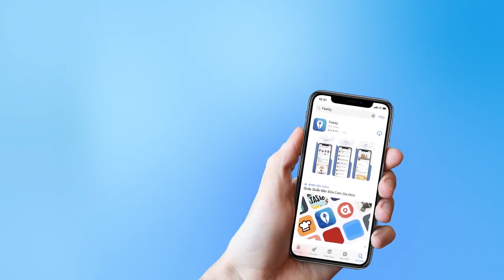Hướng dẫn cách làm món CHÈ DỨA NẾP CẨM | Feedy TV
Nếp cẩm kết hợp với dứa chua chua ngọt ngaotj đã tạo nên một phiên bản chè vô cùng mới mẻ khiến bạn phải mê ngay từ lần thử đầu tiên